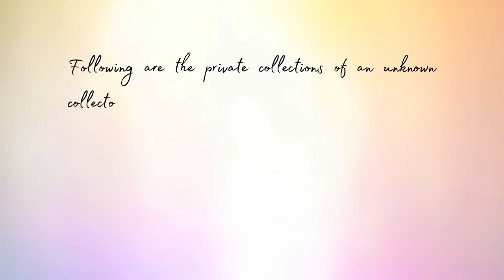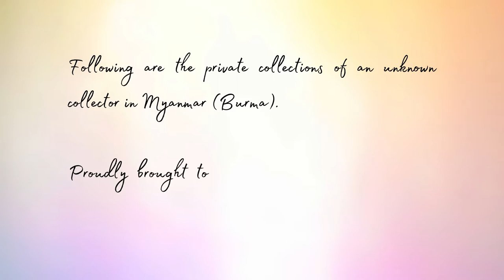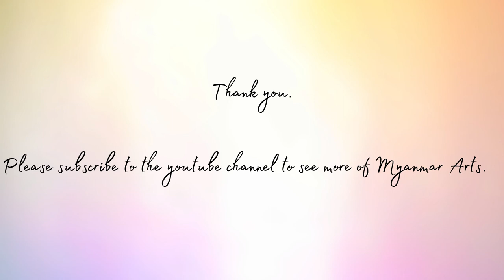37 Nats by Artist U Sein Myint (Mandalay), Myanmar.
37 Nats by Artist U Sein Myint (Mandalay), Myanmar.
The nats are god-like spirits venerated in Myanmar and neighboring countries in conjunction with Buddhism. They are divided between the 37 Great Nats and all the rest. Most of the 37 Great Nats were human beings who met violent deaths, so they may also be called nat sein.

1. Thagyamin (သိကြားမင်း)
2. Min Mahagiri (မင်းမဟာဂီရိ)
3. Hnamadawgyi (နှမတော်ကြီး)
4. Shwe Nabay (ရွှေနံဘေး)
5. Thonbanhla (သုံးပန်လှ)
6. Taungoo Mingaung (တောင်ငူမင်းခေါင်)
7. Mintara (မင်းတရား)
8. Thandawgan (သံတော်ခံ)
9. Shwe Nawrahta (ရွှေနော်ရထာ)
10. Aungzwamagyi (အောင်စွာမကြီး)
11. Ngazi Shin (ငါးစီးရှင်)
12. Aung Pinle Hsinbyushin (အောင်ပင်လယ်ဆင်ဖြူရှင်)
13. Taungmagyi (တောင်မကြီး)
14. Maungminshin (မောင်မင်းရှင်)
15. Shindaw (ရှင်တော်)
16. Nyaunggyin (ညောင်ချင်း)
17. Tabinshwehti (တပင်‌ရွှေထီး)
18. Minye Aungdin (မင်းရဲအောင်တင်)
19. Shwe Sitthin (ရွှေစစ်သင်)
20. Medaw Shwezaga (မယ်တော်ရွှေစကား)
21. Maung Po Tu (မောင်ဘိုးတူ)
22. Yun Bayin (ယွန်းဘုရင်)
23. Maung Minbyu (မောင်မင်းဖြူ)
24. Mandalay Bodaw (မန္တလေးဘိုးတော်)
25. Shwe Hpyin Naungdaw (ရွှေဖျင်း နောင်တော်‌)
26. Shwe Hpyin Nyidaw (ရွှေဖျင်း ညီတော်)
27. Mintha Maungshin (မင်းသား မောင်ရှင်)
28. Htibyuhsaung (ထီးဖြူဆောင်း)
29. Htibyuhsaung Medaw (ထီးဖြူဆောင်း မယ်တော်)
30. Pareinma Shin Mingaung (ပရိမ္မရှင် မင်းခေါင်)
31. Min Sithu (မင်းစည်သူ)
32. Min Kyawzwa (မင်းကျော်စွာ)
33. Myaukhpet Shinma (မြောက်ဘက်ရှင်မ)
34. Anauk Mibaya (အနောက် မိဘုရား)
35. Shingon (ရှင်ကုန်း)
36. Shingwa (ရှင်ကွ)
37. Shin Nemi (ရှင်နဲမိ)